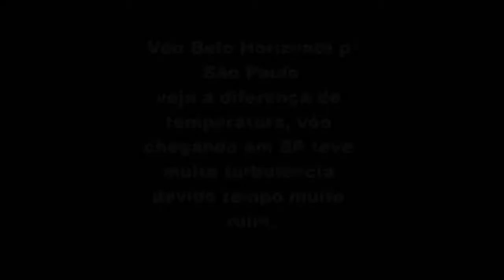Vôo 7676 BH - Confins(CNF) para SP - Guarulhos(GRU)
Diferença de temperatura entre Vôo BHte - Confins(CNF) para São Paulo - Guarulhos(GRU), teve até muita turbulência, gravado em celular LG P698.